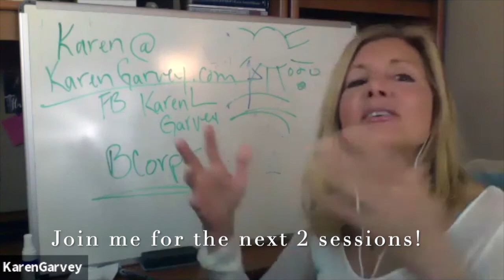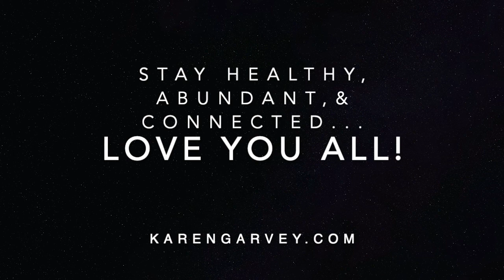Healthy, Abundant, & Connected 2: Homework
Karen's first online workshop, "Healthy, Abundant, & Connected was so well received that participants wanted more... so 3 more classes!  This is the homework assignment from the first session of Part 2.